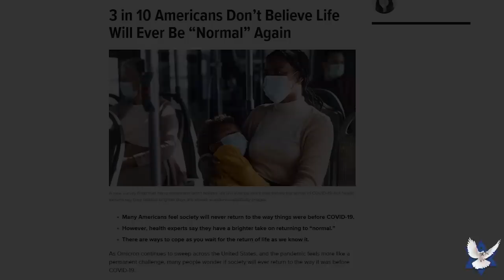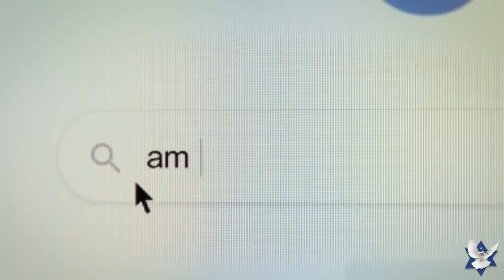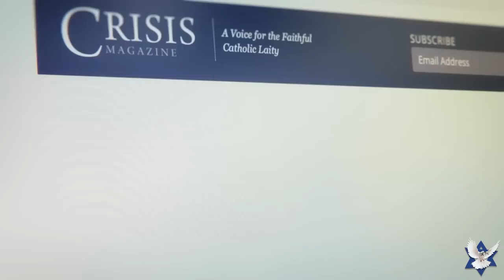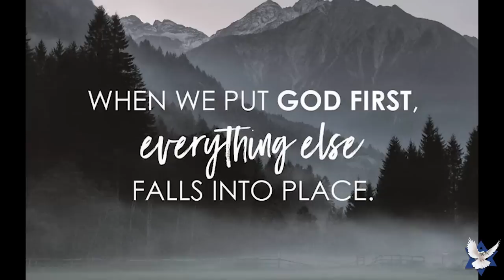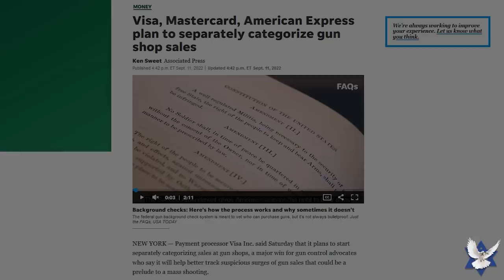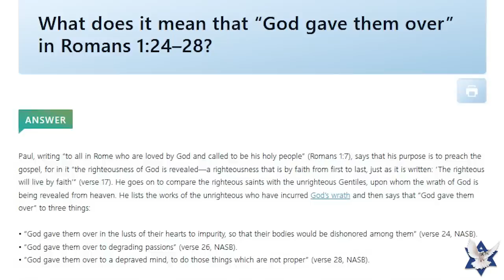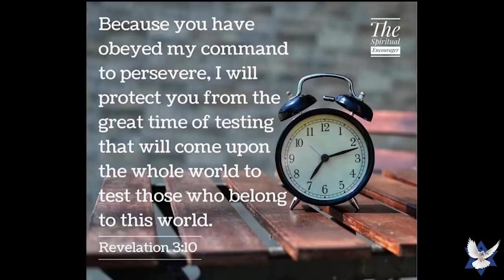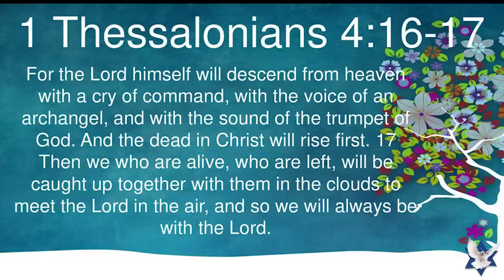As in the Days of Noah – Ken Mikle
Jan Markell talks to ministry representative Ken Mikle for the hour.  What does the Bible mean when it states the last days will be “as in the days of Noah”? Is there a tipping point where God gives people over to a depraved mind and when does that happen? Is there a point of no return? Are we there? Be encouraged with the exhortation given by three pastors.